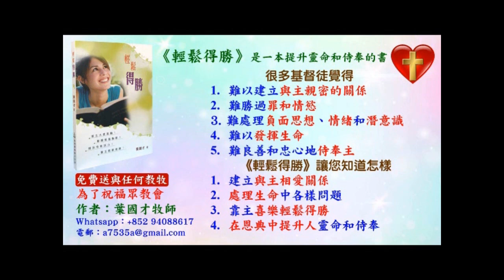葉牧師背誦金句錄音,路12-24章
這些金句錄音和很多中英文文件、錄音、影片和資料放在Google drive（你需要設定瀏覽器接受drive.google.com的cookies）：

請肯定戶口名字是：Global Fire Missions Ministries Limited.

1. 與主的關係：怎樣建立與主相愛的關係，怎樣從主的愛得力，怎樣深信神的供應和計劃。
2. 處理生命：怎樣不被人、罪、負面思想情緒和潛意識、婚姻和生活的問題、和侍奉的問題影響。
3. 進入不同層次的侍奉：侍奉可以由簡單的生活見證，到建立別人的靈命，或進入策略性的侍奉。

《輕鬆得勝》的特色：
1. 一目了然：簡單知道怎樣處理和發揮生命。
2. 有實際可行的方法：我和很多人曾20年實際地應用。
3. 可以輕鬆喜樂地得勝：可以在恩典中輕鬆喜樂地處理任何問題，不需要在壓力下成長。因為耶穌的軛是容易的，而神喜悅我們任何真心的努力。
4. 活出《輕鬆得勝》並不太難：處理和發揮生命並不是遙不可及。